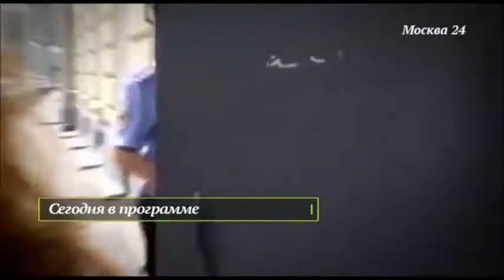Жизнь в большом городе, (телеканал "Москва 24")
Корреспонденты программы "Жизнь в большом городе" побывали в парке высотных веревочных курсов в подмосковной Рузе.
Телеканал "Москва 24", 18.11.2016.